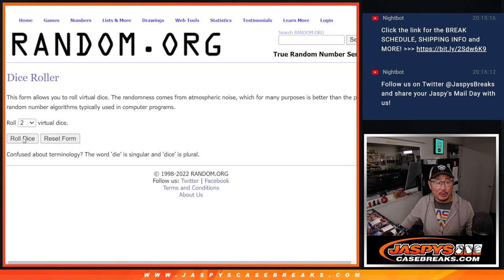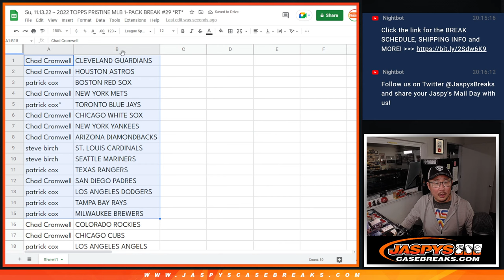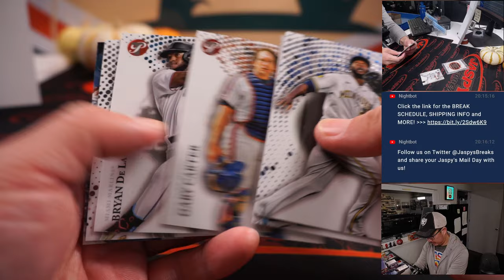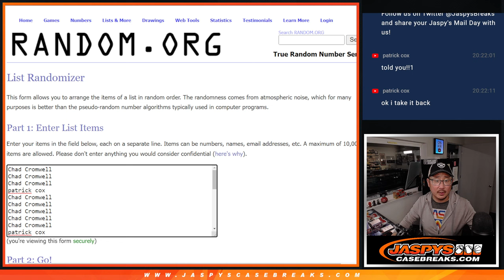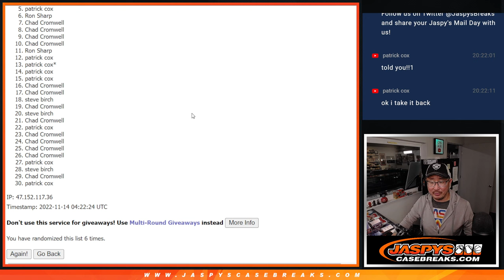Su, 11.13.22 ~ 2022 TOPPS PRISTINE MLB 1-PACK BREAK #29 *RT*